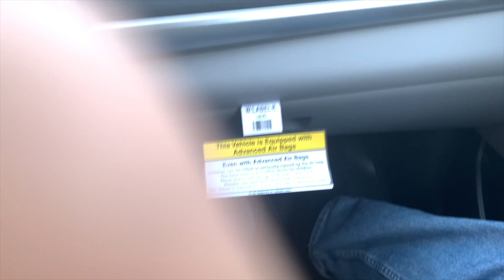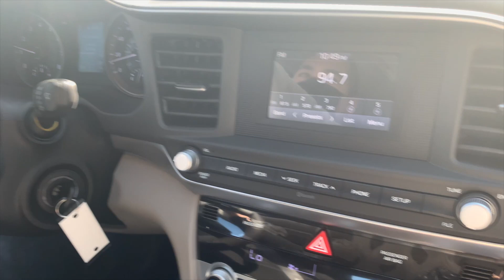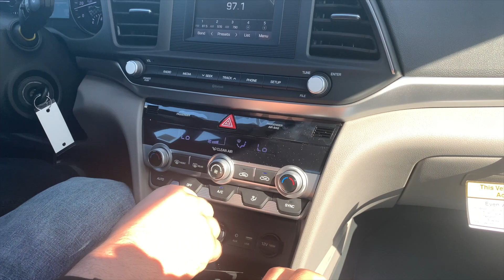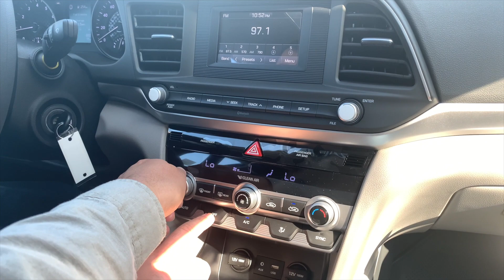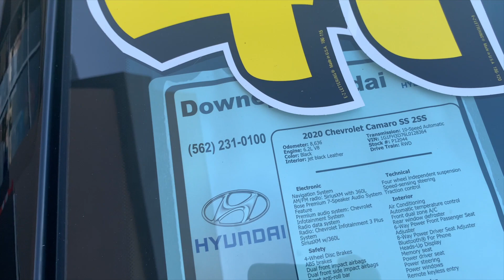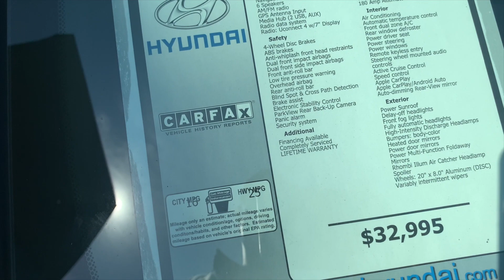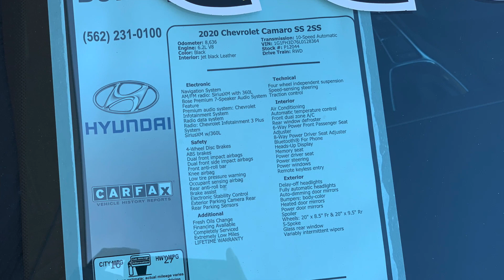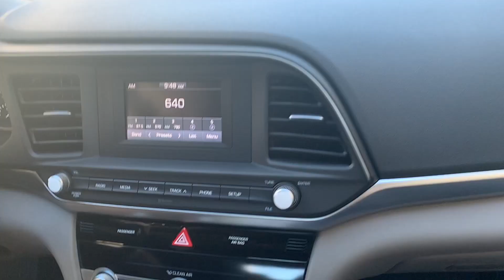HYUNDAI ELANTRA ЖУДА ЕКДИ, ЗУР ЭКАН ( ДАВОМИ)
KIA дилерда ишимиз битмагач бошка HYUNDAI дилер билан узимизга макул бахони телефон оркали келишгач 2020 Hyundai Elantra ни олишга бордик